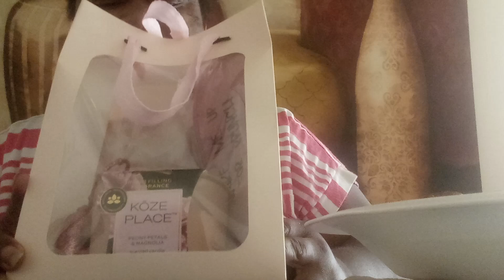Mukbang and Chat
Welcome 😊 and thanks for stopping by! A little mukbang and gift idea for your viewing pleasure. Hope you're staying cool and safe 🙏❤️